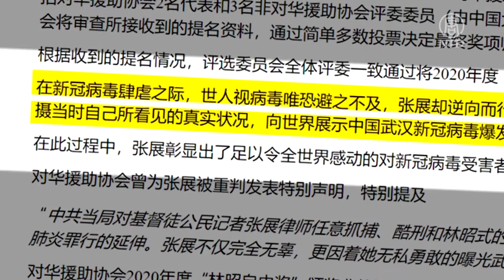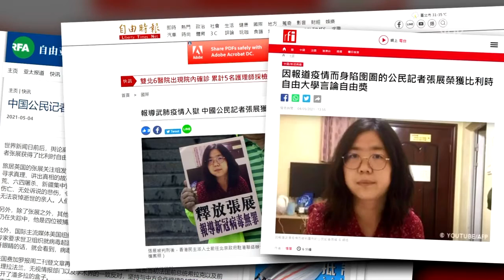報導武漢疫情遭冤獄 張展獲「林昭自由獎」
因在疫情初期到武漢實地報導真實疫情消息的上海律師、公民記者張展，遭中共判刑入獄後，日前獲得美國人權組織「對華援助協會」2020年度的「林昭自由獎」。 「對華援助協會」5月14號稱，在中共病毒（新冠病毒）疫情肆虐之際，世人視病毒唯恐避之不及，張展逆向而行，奔赴武漢市拍攝自己所見所聞，向世界展示疫情爆發...